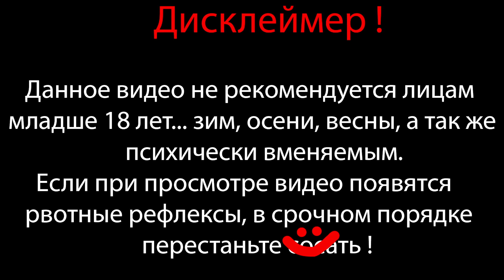ЛУЧШЕ ЧЕМ ШЕДЕВР ⇶ Plants vs. Zombies Brutal Mode EX №4